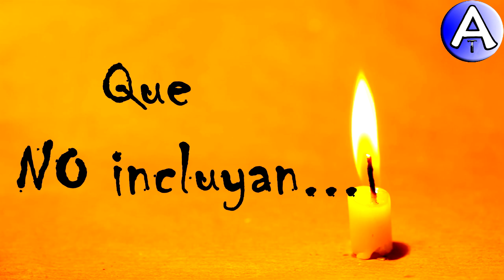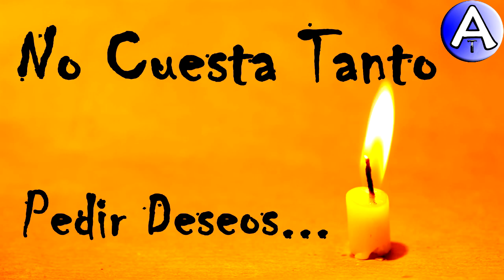Feliz Cumpleaños Luciana / Piensa 3 Deseos / Video Postales ATLASNUBEAUTOGESTION